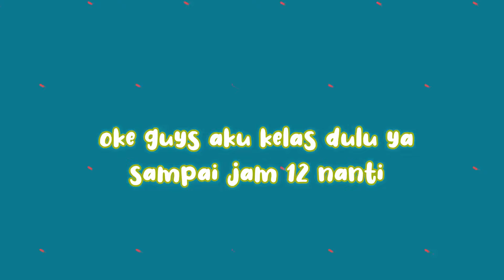LIFE UPDATE, AKHIRNYA NGE-VLOG LAGI!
Hello!

Di video kali ini aku akan share ke kalian keseruan aku di Kelowna, BC Canada.